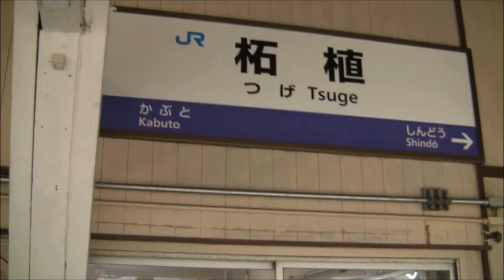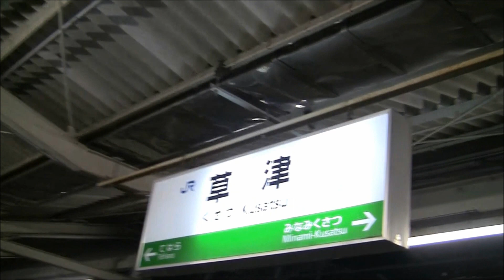草津線221系草津行（柘植→草津）車窓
草津線草津行の柘植-草津全区間車窓走行音です。草津線は関西本線との接続駅である柘植駅から琵琶湖線(東海道本線)との接続駅である草津駅まで走行します。221系の走行音とともに夕方の草津線の車窓をお楽しみください。
【収録内容】
柘植発(0:55)→油日(5:36)→甲賀(7:54)→寺庄(11:07)→甲南(14:00)→貴生川(17:27)/(19:54)→三雲(26:06)/(26:48)→甲西(30:37)→石部(33:55)→手原(38:31)→草津着(43:00)
This is the Kusatsu Line train for Kusatsu.